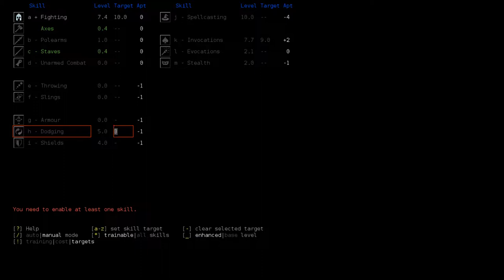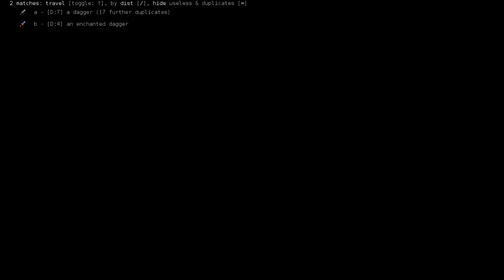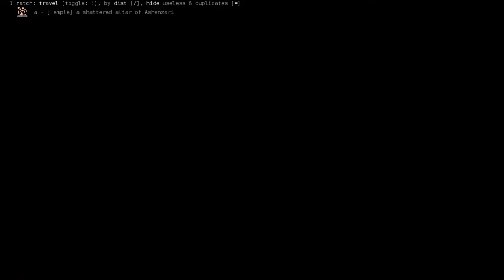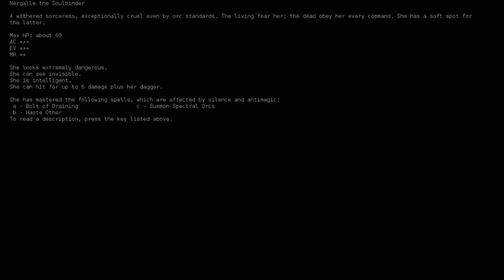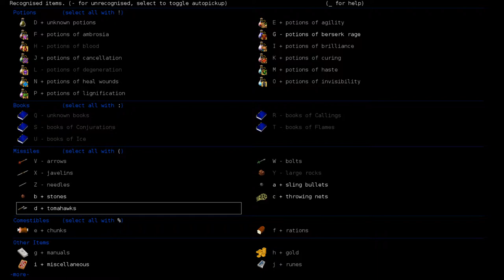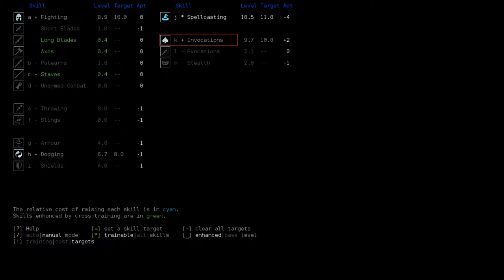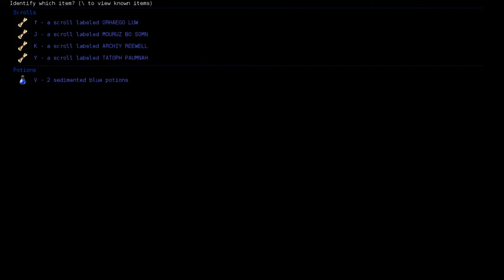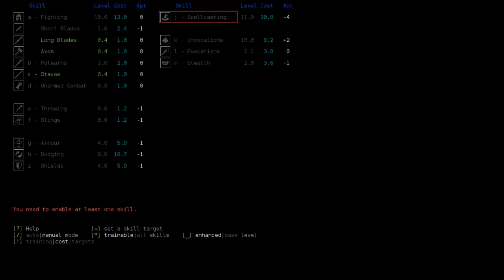xcrawl - Oni Fire Elementalist p2 - Ice Cave & Lair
xcrawl is a fork of DCSS that you can download